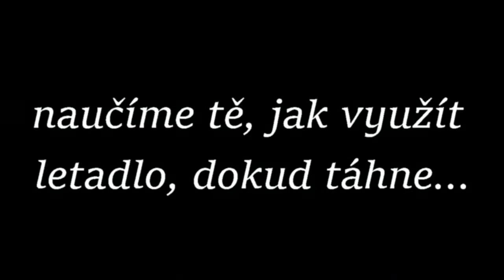Přidej se mezi NÁS!- 313th Czechoslovak squadron